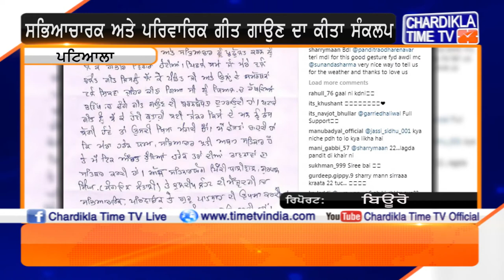Sharry Maan Abused Pandit Dharenver Rao | Sunanda Sharma Violent Songs